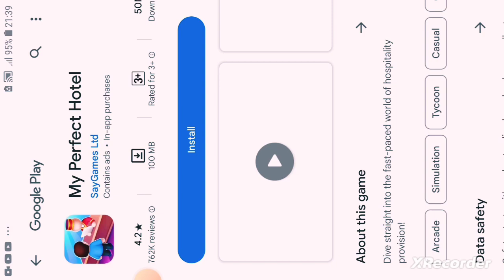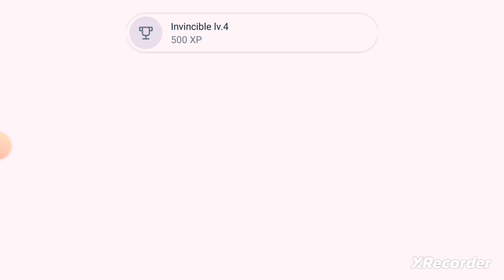Three times go level 10 in this time